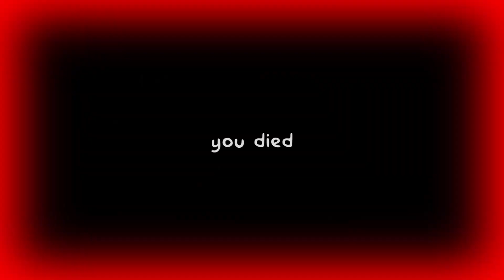NO DEBÍ ENTRAR a un McDonald's a las 3am🍔🍟| The ball pit |MARITO RNG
El día de hoy les traigo este juego llamado ''The ball pit'' en el que nos adentraremos a las 3am en un McDongs para comer y jugar en la zona de juegos, pero cuando llegamos a ese lugar, descubriremos que algo se esconde debajo de las pelotas... Espero que disfruten el video

patho, pathofail, fnf, friday night funkin, darkness take over, griffin, padre de familia, Peter griffin, The amazing digital circus, maritorng, marito, marito rng, Brian griffin, stewie griffin, glitch, bugs, boyfriend, skibidi toilet, capítulo 67 parte 3